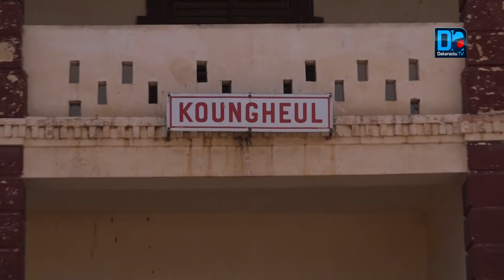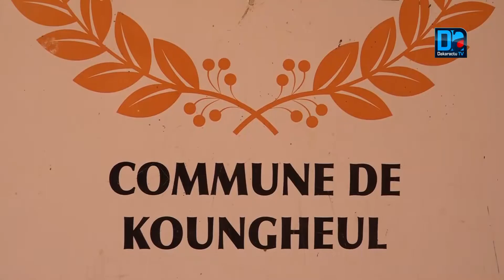Incursion à Koungheul Focus sur la gare ferroviaire « La gare était le plus important point d’attr